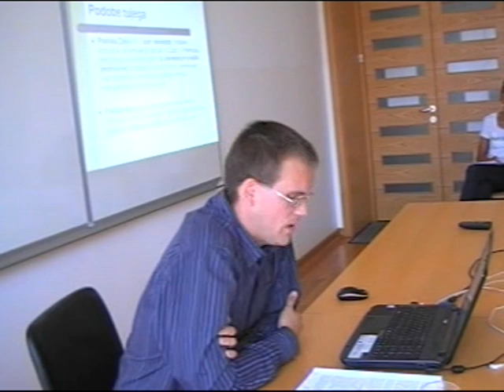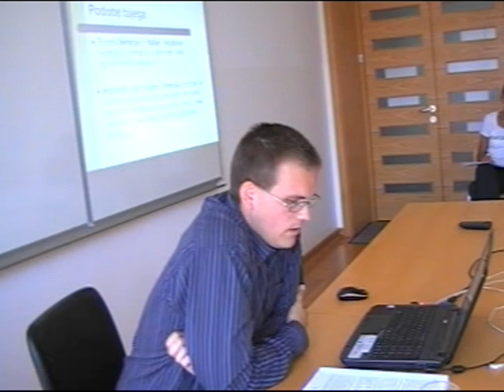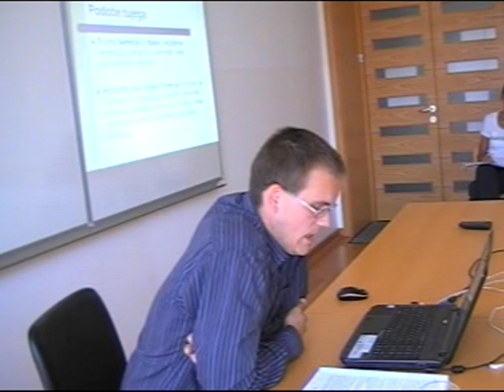Kongres2011, četrtek: 5. del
Slovenski slavistični kongres v Mariboru je bil osrednje slovenistično in slavistično strokovno znanstveno srečanje leta 2011. V preteklih letih smo s kongresi obiskali središča v zamejstvu in Ljubljano, z novim ciklusom kongresov pa smo želeli omogočiti strokovni javnosti poglobljen vpogled v nova slovenistična/slavistična središča, ki so se razvila v Sloveniji poleg Ljubljane. Najstarejše je v Mariboru, ki bo 2012 najbolj od vseh zazrt tudi v prihodnost, saj je že v polnosti živel v pripravah na prevzem vloge evropske prestolnice kulture 2012. Kongresnikom smo na srečanju predstavili raziskovalne dosežke slavistike in slovenistike na mariborski univerzi od njenih začetkov do danes, njihove podobnosti in razlike ter sožitja in razhajanja z dognanji strokovnjakov iz drugih slavističnih univerzitetnih središč in njihovo implementacijo v širšo strokovno prakso. Zato smo k sodelovanju povabili vse področne strokovnjake z mariborske univerze, na čelu z akademikinjo prof. dr. Zinko Zorko, za prikaz konkurenčnosti stališč pa še strokovnjake z vseh drugih univerzitetnih središč v Sloveniji in zamejstvu ter na Hrvaškem.